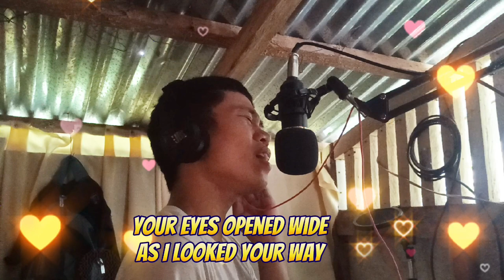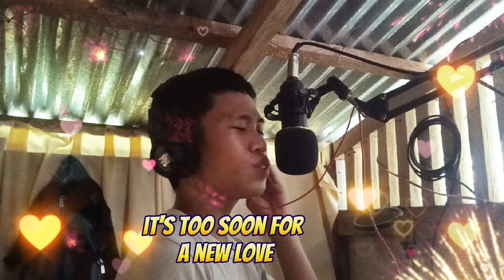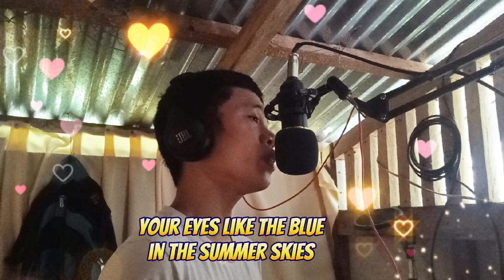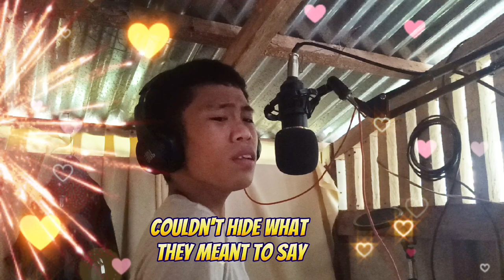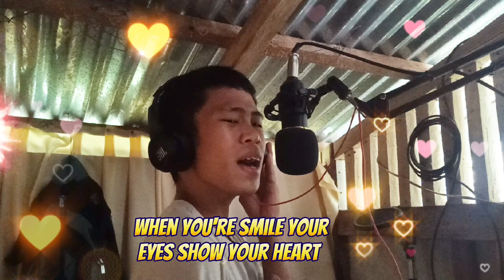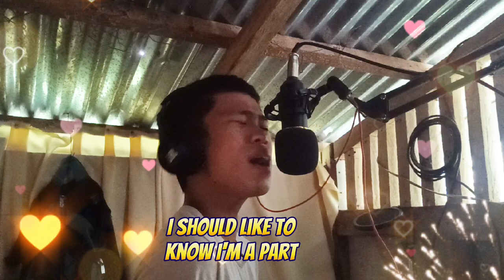Your Eyes -Cook Da Books (Cover By Reyjun)